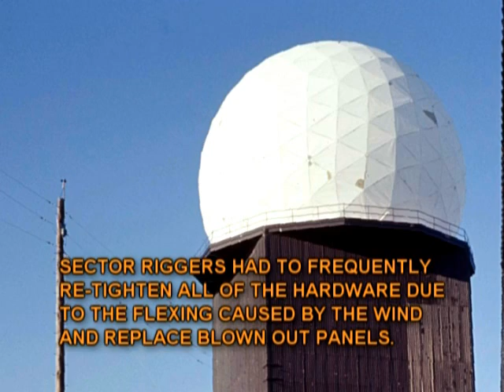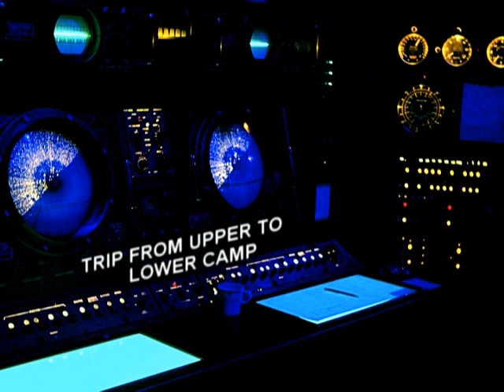DYE 4 Anomalies & 1963 Storm Damage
Welcome to the Dew East Radar site DYE-4 in Greenland. Video shows the severe damage done by a high-wind storm in 1963, amongst other gems. Courtesy of Randy Hardin and Terry Wambolt.